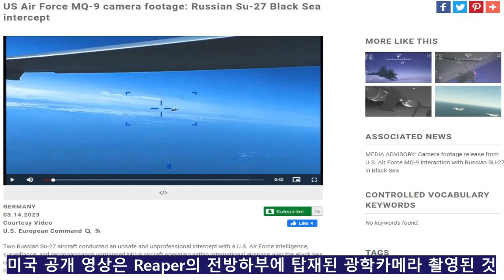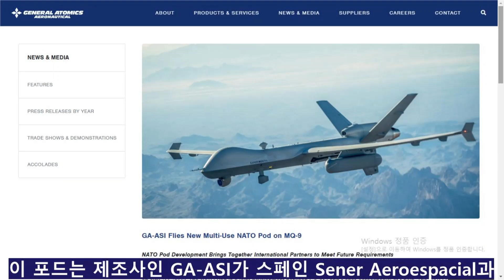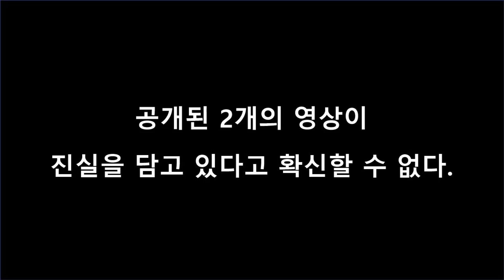미국·러시아, 흑해 항공기 충돌 ·위협 영상 각각 공개 (587)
흑해 상공에서 미공군 무인기 MQ-9 Reaper와 러시아 Su-27 전투기가
충돌한 사건 발생 하루 만인 3월 16일
러시아 Telegram 내에 유포되고 있는 영상과
미공군이 공식 공개한 영상을 비교하여 확인되는 Fact를 정리해 본다.